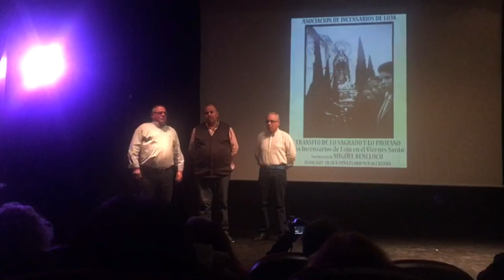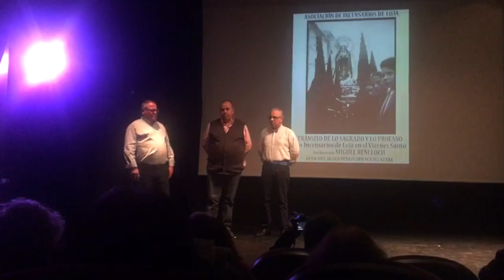Homenaje a Miguel Benlloch. Intervención de los Incensarios de Loja. Granada, 2018.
Acto homenaje a Miguel Benlloch.
Fragmento de la intervención de los Incensarios de Loja.
Cantan: Manuel Romero ‘Camuñas’, Santi Corpas y Enrique Barranco.
Un vídeo de Antonio Collados.
Palacio de los Condes de Gabia.
Granada, 16/11/2018.